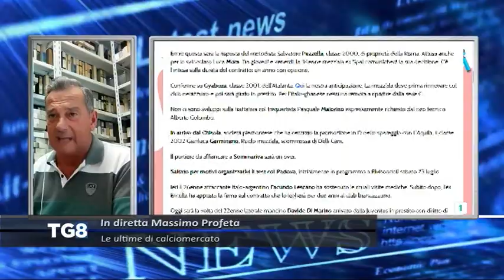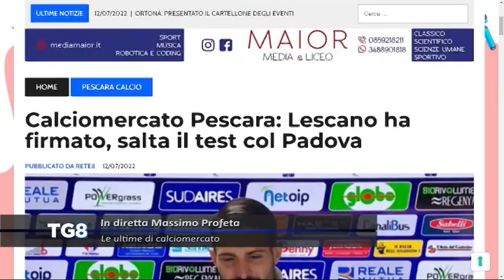Calciomercato Pescara: venerdì si chiude per Mora Gyabuaa, ecco le ultime